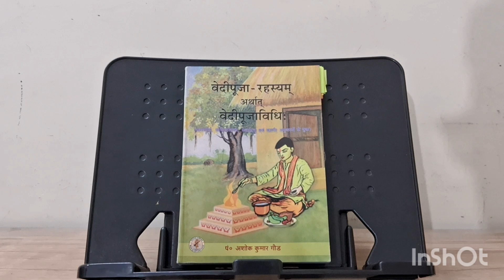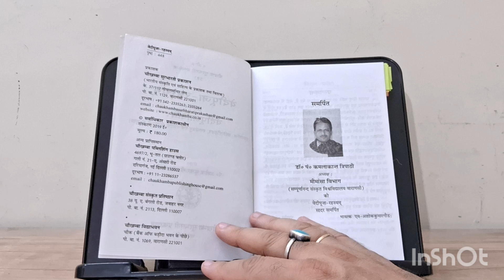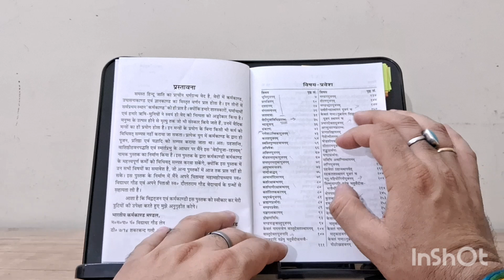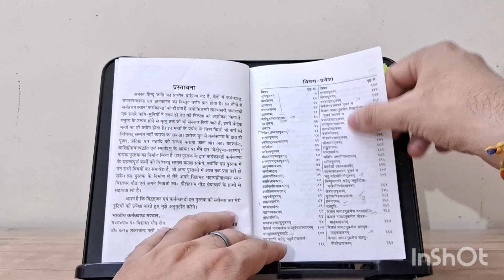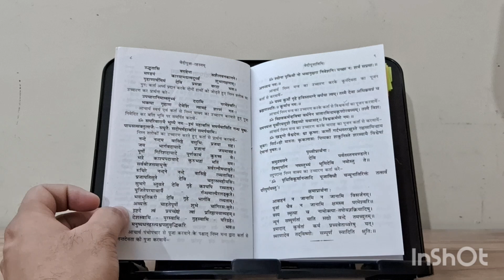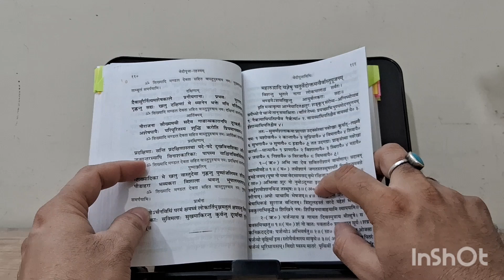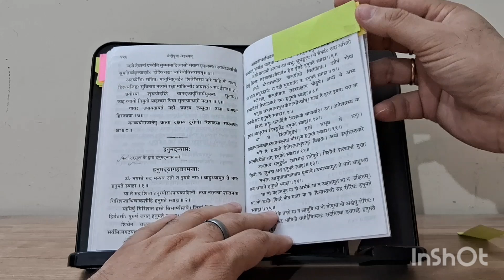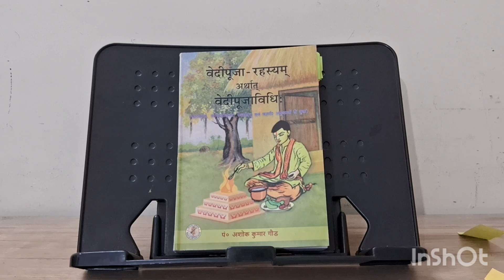वेदी पूजा रहस्य, विधि, यज्ञ, अनुष्ठान, बृहत् पूजन आदि में अधिकतम वेदियों की पूजा विधि, Vedi Puja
Book Overview: वेदी पूजा रहस्य, विधि, यज्ञ, अनुष्ठान, बृहत् पूजन आदि में अधिकतम वेदियों की पूजा विधि।

यज्ञ, अनुष्ठान, बृहत् पूजन आदि में षोडश मातृका, वसोर्द्धारा, योगिनी, नवग्रह, वास्तु, सर्वतोभद्र, लिङ्गतोभद्र, क्षेत्रपाल, गौरीतिलक आदि वेदियां बनायी जाती है।  यहां अधिकतम वेदियों की पूजा विधि दी जा रही है।

Vedi Puja Rahashya, Vedi Pujan Paddhati, PANDIT ASHOK KUMAR GAUD, CHAUKHAMBA SURBHARATI PRAKASHAN, Varanasi

Pages 448